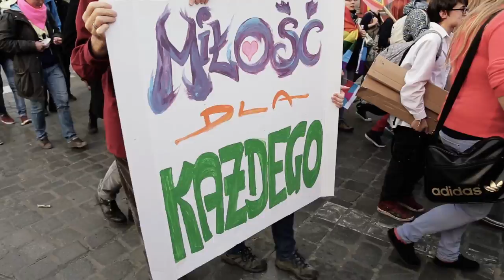Wrocławski Marsz Równości | 5.10.2013 | relacja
V Wrocławski Marsz Równości - 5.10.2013
Filmy promocyjne:

Muzyka: Fresh Body Shop - Never End Up Like This